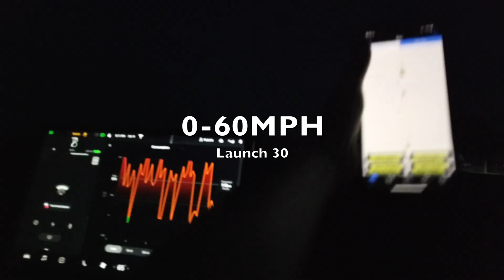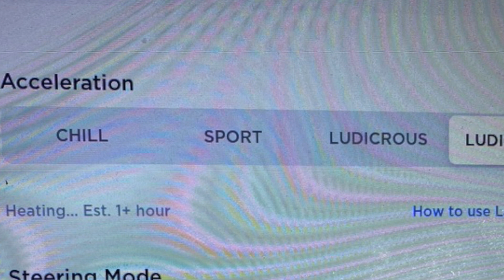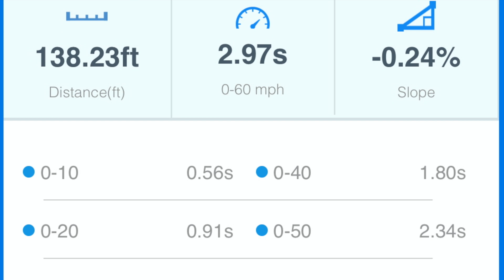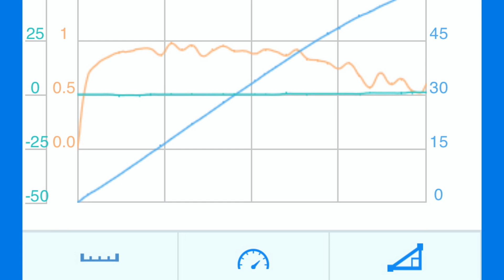Tesla X Raven Stamina Put to the Test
35  back to back Tesla Model X Performance  Ludicrous launches to test out the new firmware update 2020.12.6

Get Free Unlimited Supercharging Model S, X and 3P
With my Code patrick4254